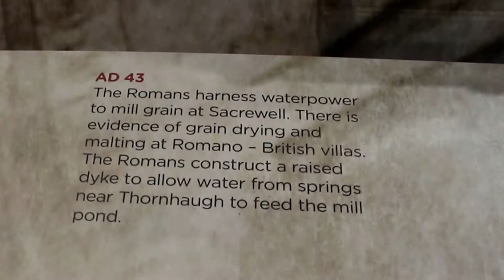Peterbrough My City Documentary Promo: Its First Urdu Documentary Based On Peterborugh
Pakistan without any ulterior agenda or bias.
You will have access to exclusive videos on current affairs occurring around the world. We will also be providing live broadcasting on this channel soon. As time is of the essence, we believe in only providing you with beneficial materials.
Pakistani News Updates
Imran Khan Updates
Cricket News
Nawaz Sharif, Maryam Nawaz London activities
British Pakistani Community
Azad Kashmir News
Panama Case Updtes
Apna Pakistan
Urdu Documentaries
Occupied Kashmir Updates
# Sports News
Pothwari Darama 2017
# Old PTV Darama, Programs
AJK News
London City Daily News Updates